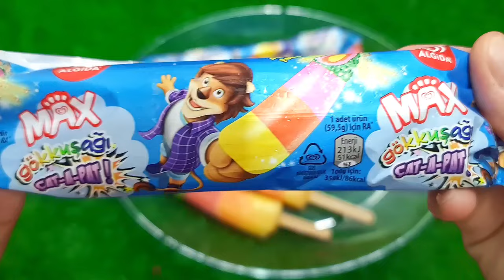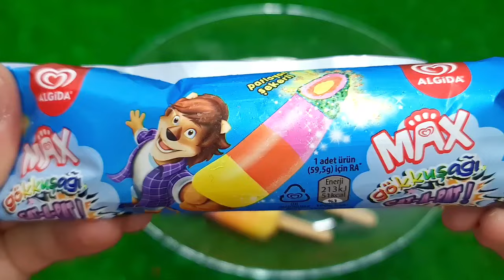Satisfying Video I Mixing All My Slime SmoothieMaking Glossy Slime ASMR RainbowToyTocToc